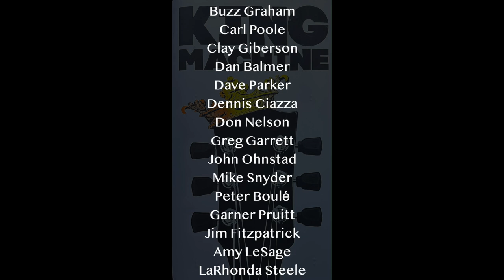KING MACHINE (1) "Elvis Overture" HD 1080.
KING MACHINE “Elvis Overture.” HD 1080p.

PROGRAM
“Elvis Overture”
David Parker

MUSICIANS

Buzz Graham-trumpet.
Dan Balmer - guitar.
Clay Giberson-piano.
Dennis Ciaza-bass.

VOCALISTS

ArtAbrams.org
AlbertaAbbey.org

“Elvis Overture" HD 1080p v4.